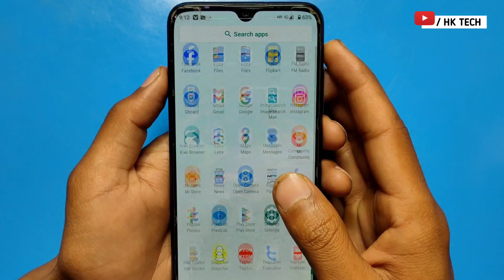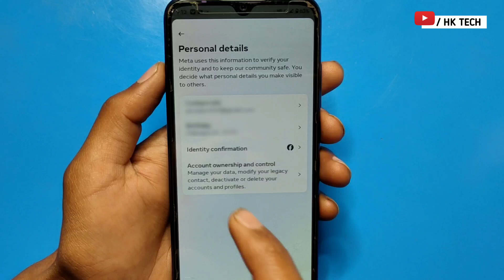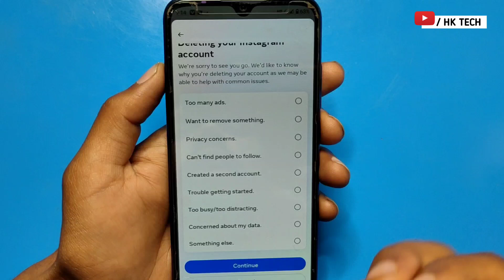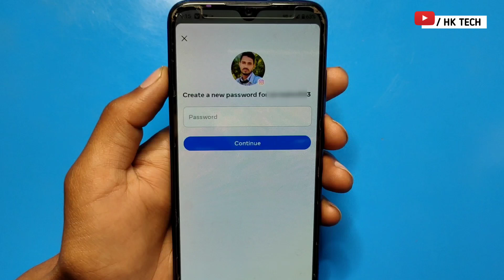How to delete instagram account | Instagram account delete kaise kare permanently | 2024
How to delete instagram account | Instagram account delete kaise kare permanently | Insta Account id

How to delete instagram account | Instagram account delete kaise kare permanently | Insta Account | Spreading Gyan (New Update)

how to delete instagram account permanently in tamil
how to delete instagram account permanently 2022
how to delete instagram account permanently in telugu
how to delete instagram account permanently malayalam
how to delete instagram account permanently in kannada
how to delete instagram account permanently in telugu 2024
how to delete instagram account permanently new version
HK TECH
Hindi
hk tech
2024
hk

         J&K  (ramban)